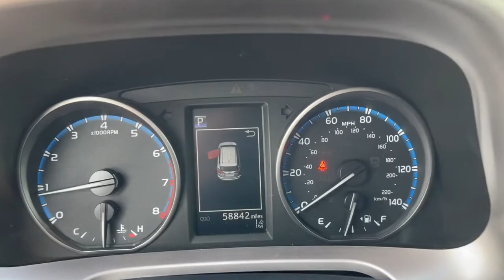2018 Toyota RAV4 Mesa, Tempe, Chandler, Scottsdale, Gilbert, AZ 212112A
Silver Used 2018 Toyota RAV4 available in Mesa, Arizona at Riverview Toyota. Servicing the Tempe, Chandler, Scottsdale, Gilbert, AZ area.

Riverview Toyota
2020 W. Riverview Auto Drive

Recent Arrival! CARFAX One-Owner.23/30 City/Highway MPGSilver 2018 Toyota RAV4 LE FWD 6-Speed Automatic 2.5L 4-Cylinder DOHC Dual VVT-iAll vehicles pass a stringent 160 point inspection. Most late model vehicles have Platinum Toyota warranty options available for pennies on the dollar!Our Mission:* To ensure you have an exceptional experience with us today regardless of your decision.* To treat you with respect and provide you with all the information you need to make informed choices.* To help change your perception about what the car buying and car servicing experience should be.* To build your desire to share your wonderful experience with friends and family.*Disclaimer:*Most optional equipment already added to vehicle. Tax title and registration are not included in prices shown unless otherwise stated. Manufacturer incentives may vary by region and are subject to change. Vehicle information & features are based upon standard equipment and may vary by vehicle. Monthly payments may be higher or lower based upon incentives qualifying programs credit qualifications residency & fees. No claims or warranties are made to guarantee the accuracy of vehicle pricing payments or actual equipment. Call to confirm accuracy of any information. Purchase price does not include tax title license finance charges $499 doc fee and any dealer add-ons. Vehicle reconditioning and or certification may require additional fees. Please verify all information. We are not responsible for typographical technical or misprint errors. Inventory is subject to prior sale.